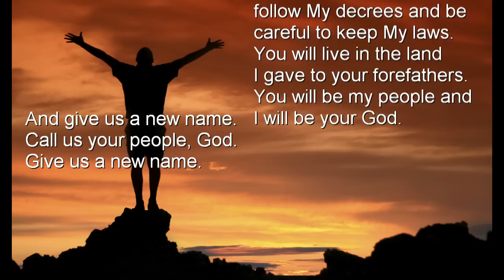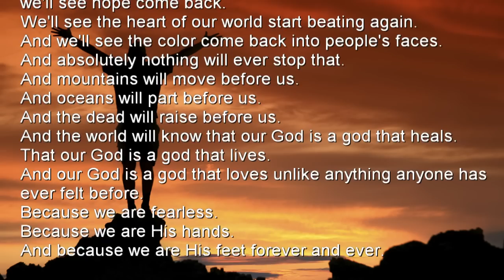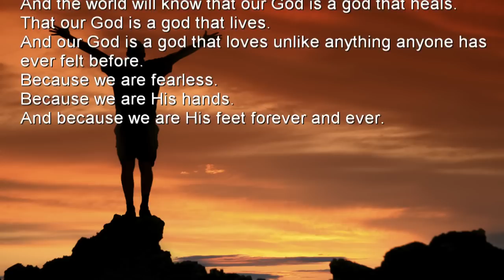For Today - Talmidim - lyrics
Talmidim from the album Portraits by For Today.